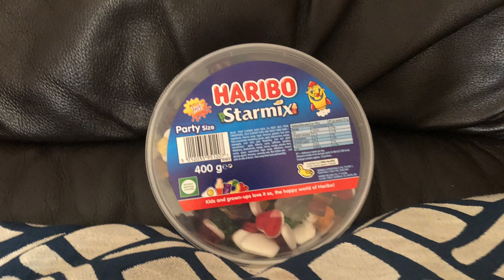What I Got for Christmas - 2022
Merry Christmas everyone! As you can tell, I changed the rendition￼ of Jingle Bells this year, as I wanted a change.